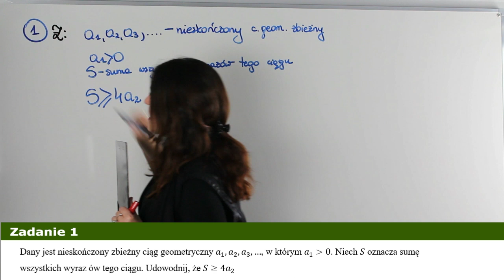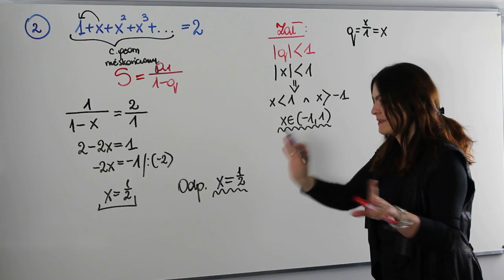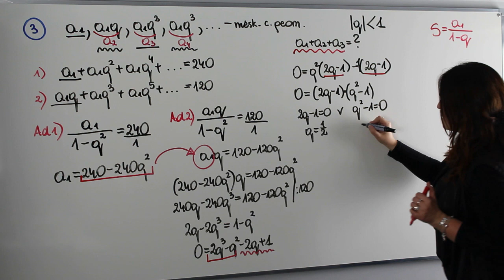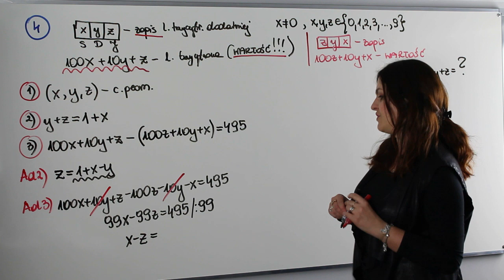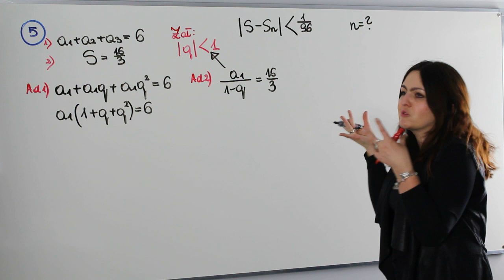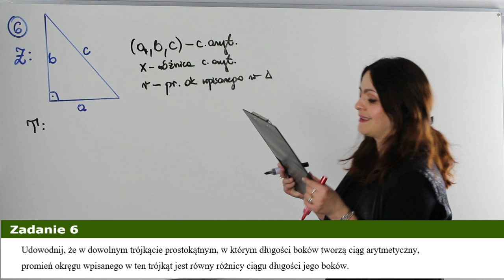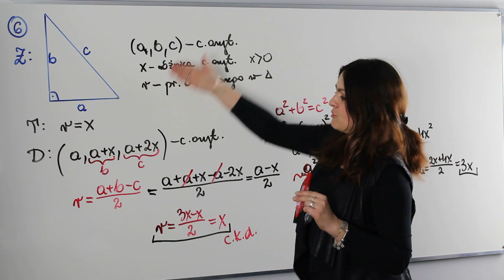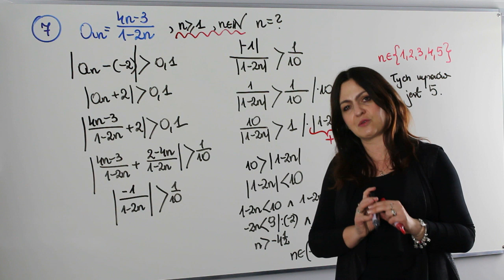Szereg geometryczny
Dziś lekcja poświęcona szeregom geometrycznym, a w niej m.in:
✅ dowodzenie twierdzeń
✅ równanie z szeregiem geometrycznym
✅ suma wyrazów o numerach parzystych i nieparzystych w zadaniach
✅ nierówność z zastosowaniem sumy szeregu

Serdecznie zapraszam!!!